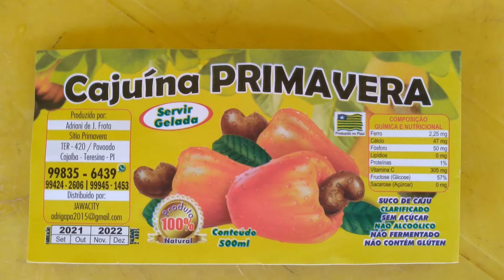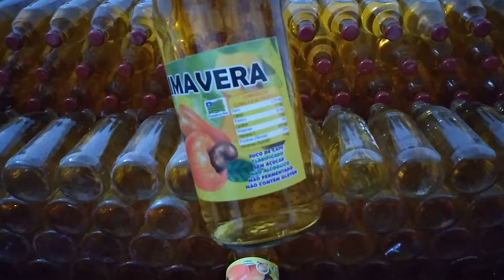Como Fazer a Verdadeira Cajuína do Piauí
Neste vídeo mostramos com muito orgulho o PASSO A PASSO da fabricação da melhor CAJUÍNA que já provei. Não podia deixar de ser produção ARTESANAL né... Bebida super saudável, cheia de nutrientes importantes como ferro e vitamina C.